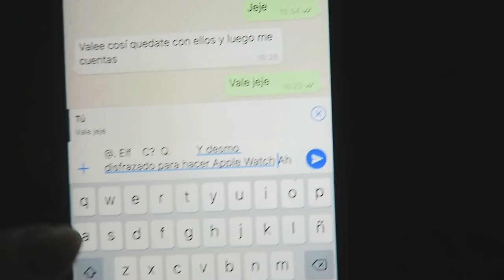MIJN VERSTE AFSTAND SO FAR | VLOG #253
Laura Brijde
Passeerdersgracht 18
1016XH Amsterdam